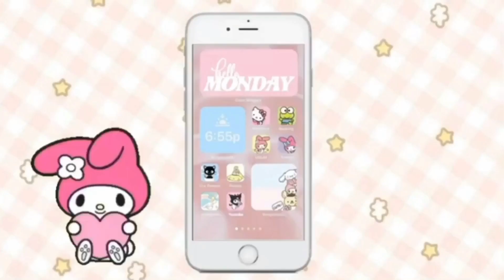[ Identity V ] Free skin?? BSD CROSSOVER IS HERE! ❥ Painter "Rampo Edowaga" Gameplay